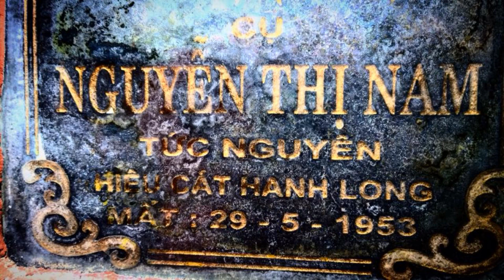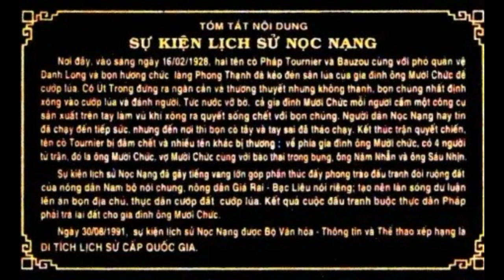Phỏng vấn Kỹ sư Lê Thành Nhân, về Luật ăn cướp của CSVN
Hồng Phúc
Kính thưa quý thính giả, Ngạn ngữ Việt Nam có câu:
“Con ơi nhớ lấy câu này, cướp đêm là giặc, cướp ngày là quan”.
CSVN tự làm ra luật, gọi là “Luật ăn cướp” nhằm chiếm đoạt tài sản người dân. Những ai dám chống lại thì chúng sẽ không ngần ngại “tru di tam tộc” tức giết cả 3 đời, dù là người đã làm ơn, cho chúng ăn, nuôi chúng lớn, phục vụ chúng suốt một đời, như bài học máu mới đây mà gia đình Cụ Lê Đình Kình vừa lãnh nhận.
Mời qúy thính giả cùng theo dõi cuộc trao đổi sau đây giữa PV Hồng Phúc và Kỹ sư Lê Thành Nhân, Chủ tịch Việt Nam Quốc Dân Đảng…